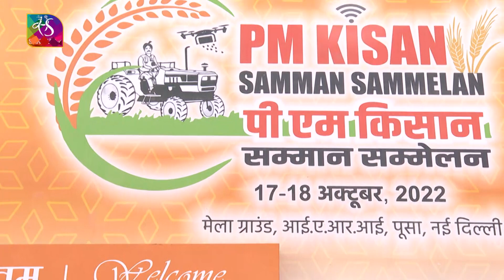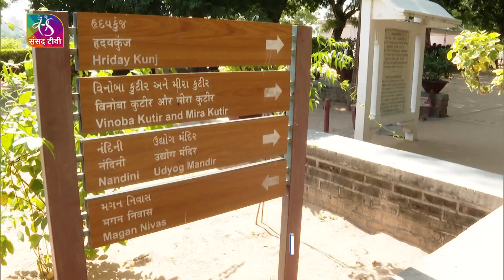Parliament This Week | संसद इस हफ्ते | Episode - 57 | 21 October, 2022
संसद टीवी के कार्यक्रम ‘पार्लियामेंट दिस वीक’ में देखिए,उपराष्ट्रपति और लोक सभा अध्यक्ष से जुड़ी कुछ खास खबरें...साथ ही सांसदों से जुड़ी खबरें,समिति और संसदीय गतिविधियों समेत संसद भवन परिसर से जुड़ी तमाम खबरें देखिए  कार्यक्रम  ‘PARLIAMENT THIS WEEK’ में।

 Producer details: अर्चना मिश्रा/वीरेन्द्र सिंह

Video Editor: प्रवीण कुमार